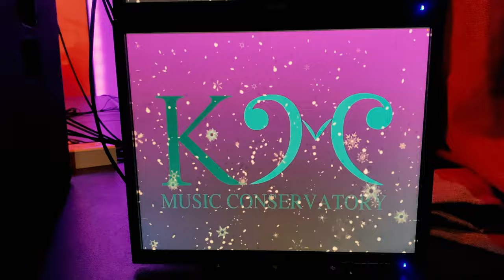Funky Christmas | The sunshine Orchestra Brass Ensemble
Performed by : Sunshine Brass Ensemble

Conducted and Arranged by: Lisa Sarasini

Recorded at KM Showcase Lab

Recording assistant, Mixing and Mastering : Rameethha

Video : Akash and Anand

Drums : Chirag

Bass Guitar : Rameethha

Recording Engineers : Sidharth and Imran